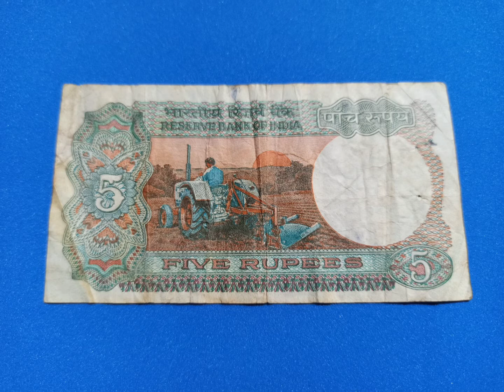India Banknote - 5 Rupees (19xx) 4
Banknote from India.